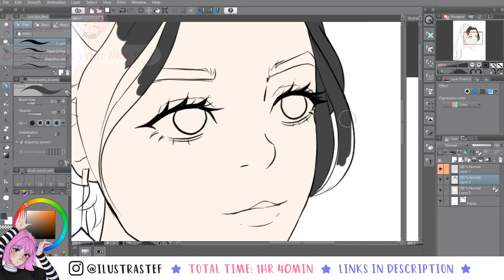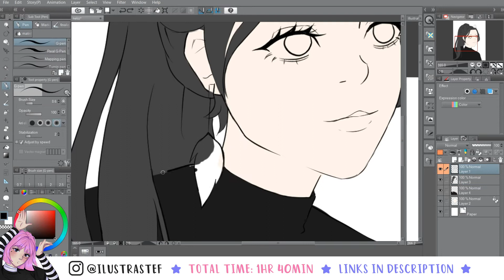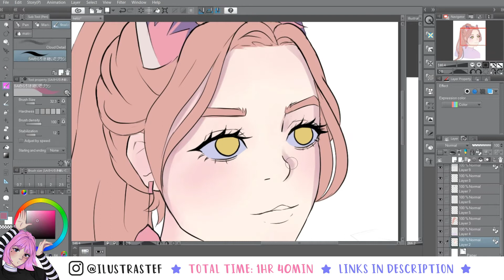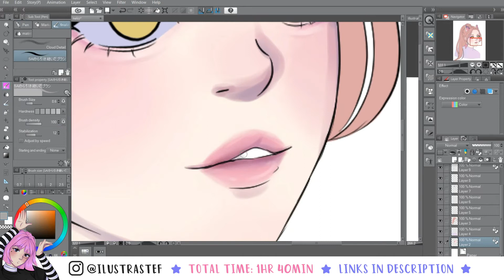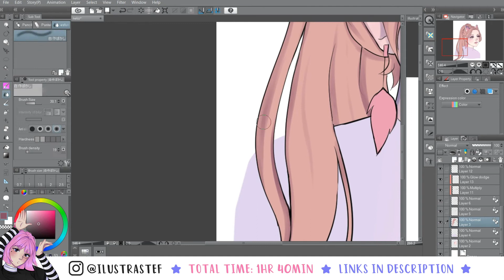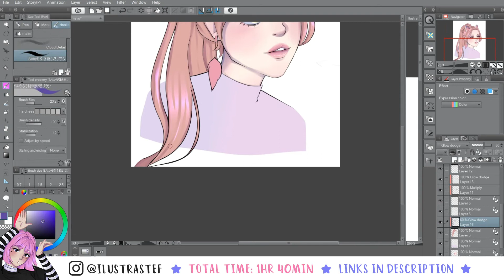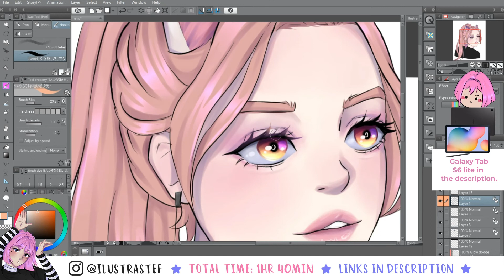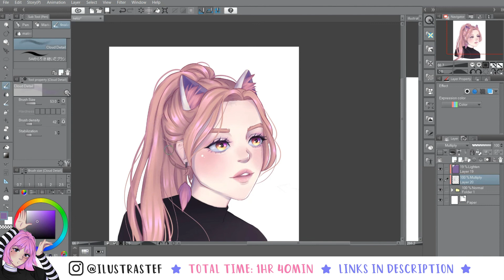SPEED PAINT | FURRY GIRL | CLIP STUDIO PAINT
Hello Guys!
I'll show you the process of painting a furry girl in Clip Studio Paint. Hope you like it!

PT-BR

Wacom One CTL472 - Mesa Digitalizadora